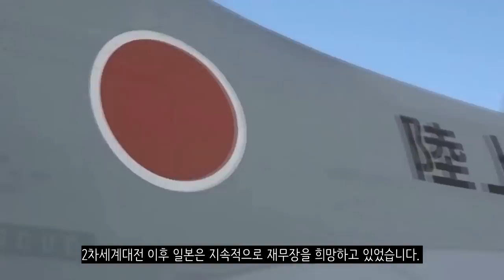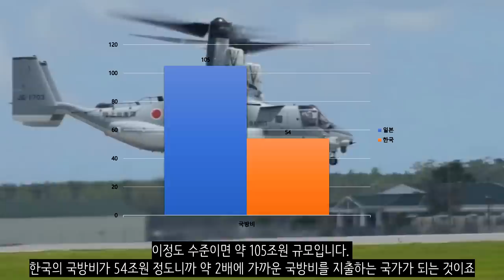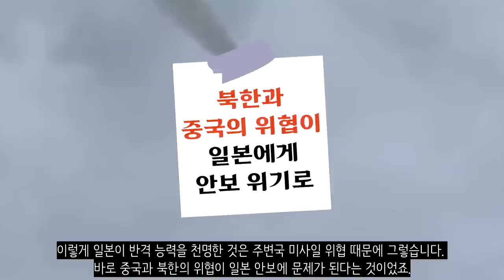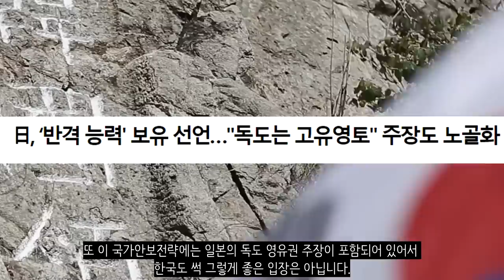심상치 않은 일본의 상황...벌써 세계 4위?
2차세계대전 이후 일본은 지속적으로 재무장을 희망하고 있었습니다. 하지만 2차세계대전때 저질렀던 만행들이 너무나도 참혹하여 국제사회에 의해 족족 막히고 있었는데요. 그런데 2022년에 일본은 적 미사일 기지 등을 공격할 수 있는 반격 능력을 보유하겠다고 선언합니다. 이는 원거리 타격 무기 확보를 전제로 한 반격 능력 보유 결정인데, 태평양 전쟁 후 평화주의를 주창해온 일본 안보 정책의 대전환으로 평가되고 있습니다. 즉, 사실상 일본이 재무장을 선언한 것입니다.